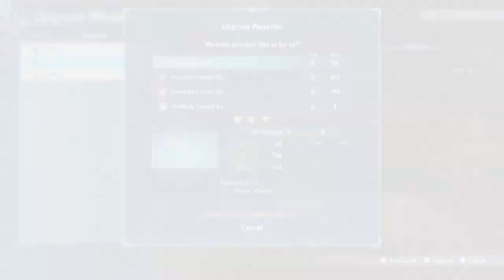Vane Grinding - Granblue Fantasy Relink PS5